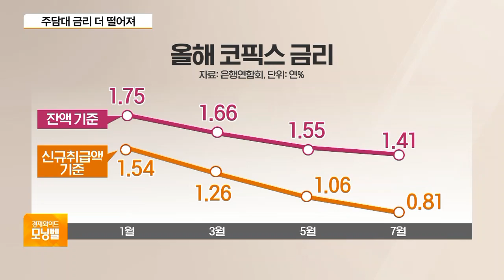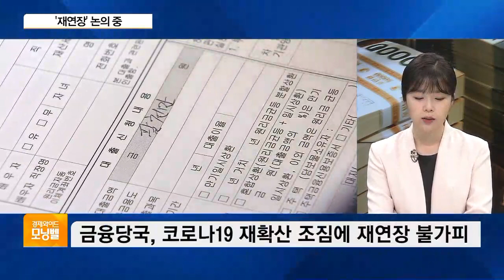오늘부터 주담대 금리 인하…코로나 대출상환 재연장될 듯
[앵커]
오늘(19일)부터 주택담보대출 금리가 더 낮아질 전망입니다. 주담대 변동금리의 산정 기준이 되는 코픽스가 두 달 연속 사상 최저치를 기록했기 때문입니다. 이런 가운데 정부는 코로나19 대출 만기를 한 차례 더 연장해 줄 것을 논의하고 있는데요. 돈 빌리기 힘들어서 그렇지, 자격만 되면 저금리로 오래 쓸 수 있다는 거여서 부실 우려도 함께 커지고 있습니다. 오정인 기자, 주택담보대출 금리가 얼마나 더 내려간 겁니까?

[기자]

기존보다 최대 0.1%p 정도 떨어질 것으로 보입니다.

말씀하신 대로 변동형 주택담보대출 금리는 은행들의 조달금리인 코픽스와 연동이 되는데요.

은행연합회에 따르면 지난달 신규 취급액 기준 코픽스는 연 0.81%를 기록했습니다.

올해 금리 추이를 보시면, 잔액 기준으로는 이미 열두 달째 하락세를 이어오고 있습니다.

신규 취급액 금리는 5월까지만 해도 1%대였는데, 6월 0.89%로 사상 처음 0%대로 들어섰습니다.

한 달 만에 0.08%포인트 떨어지면서, 최저치를 찍은 겁니다.